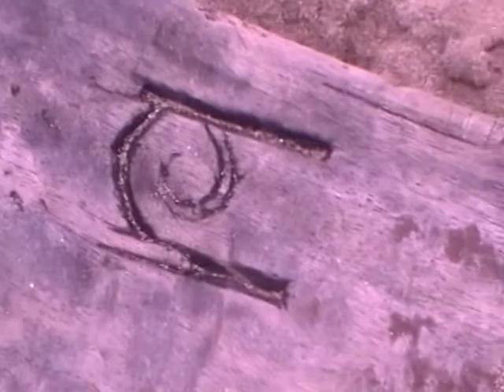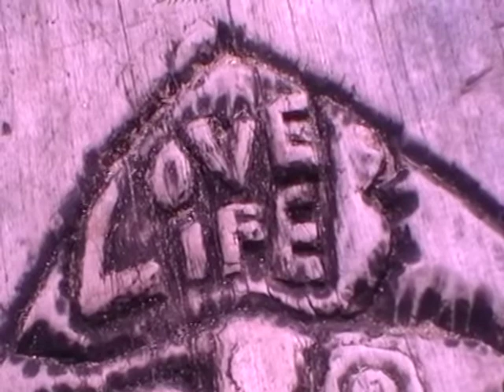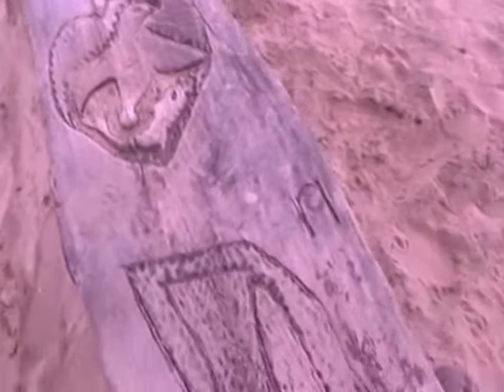wood art 048.MOD